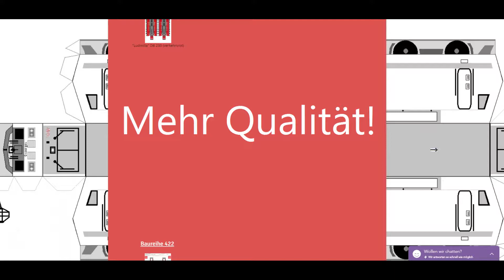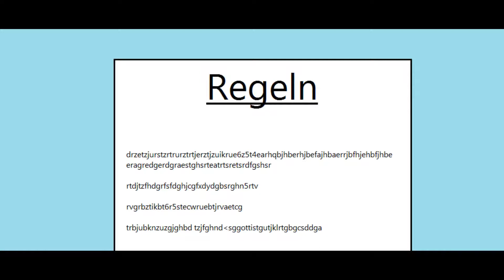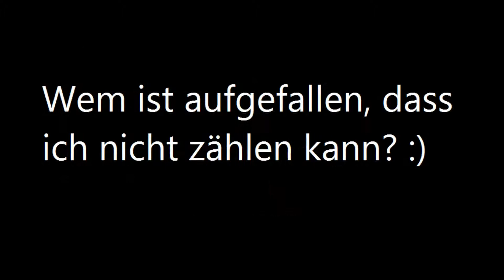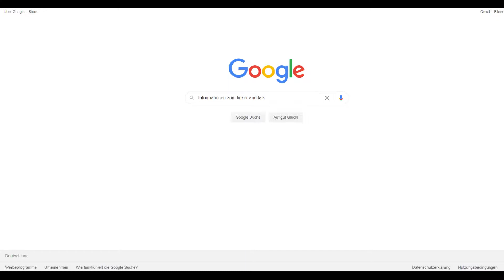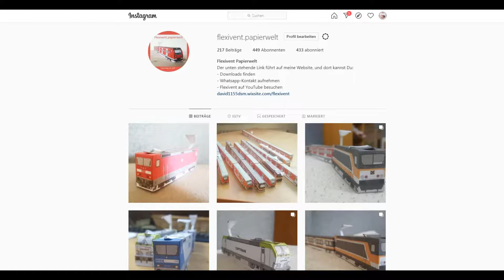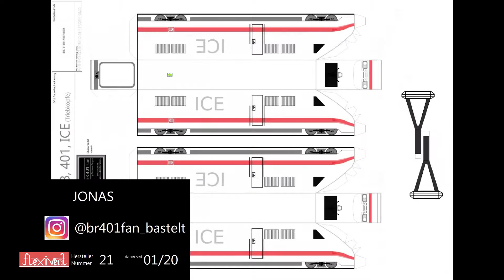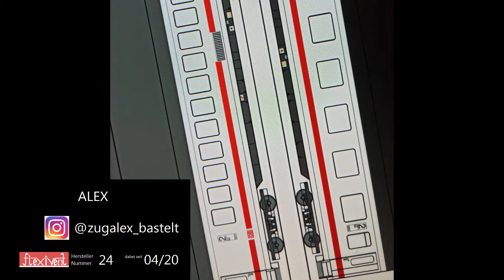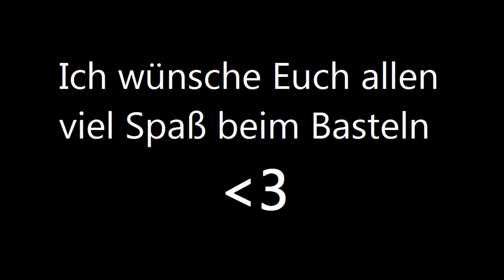Die Zukunft von Flexivent!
Hallo zusammen!
Hier seht ihr eine Zusammenfassung von dem, was in den letzten Monaten passiert ist, sowie Planungen für die Zukunft! Es sieht alles sehr gut aus für unsere begeisterten Bastler! Vielen Dank, dass Ihr mich die letzten Jahre so motiviert habt! ;)
Wir verfolgen nun gemeinsam ein großes Ziel: Alle Eisenbahn-Bastler glücklich zu machen :P ich hoffe, das klappt ;)
Liebe Grüße,
David (Gründer Flexivent)
Die Mitwirkenden sind heißen auf Insta:
Jonas: br401fan_bastelt
Florian: br218spurn_bastelt
Alex: zugalex_bastelt
Gregor: gregor_flexivent
Paul: alec_on_insta
Jan: Zug fan Jan (YT)
Bildquellen: siehe in den Bildern. Außer:
- Die Fahrzeugbilder wurden (sofern nicht anders gekennzeichnet) von den jeweiligen Papierfahrzeug-Herstellern geschossen.
Danke für's Zusehen, seid gesegnet und bis bald! :)
David (Trainer FlexiventGruppe)